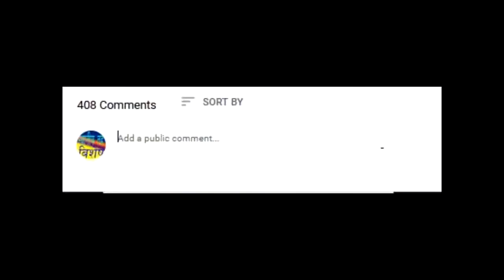SEE EXAM TIME | SEE,11,12 EXAM 2076 | NEB EXAM 2077 | EXAM LATEST NEWS | Giriraj Madi Pokhrel